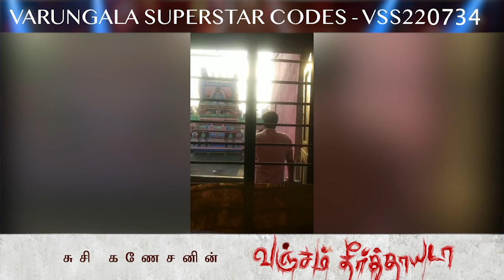VARUNGALA SUPERSTAR 2022 | SUSI GANESHAN | VANJAM THEERTHAYADA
Film Director
Susi Ganeshan

4v MaxTv